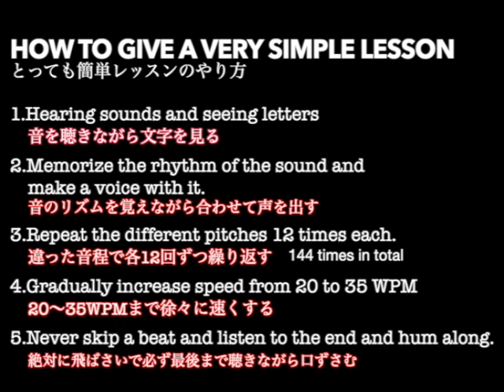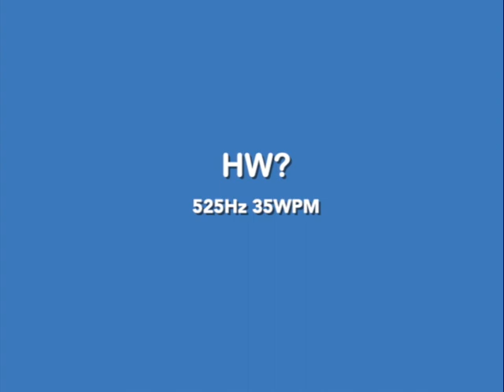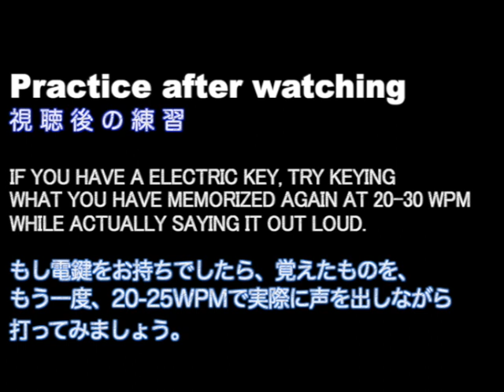【シン・モールス講座】1-10 HW? (How?)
セクション１は、ビギニングです。
[1-10] HW? (How?)
How(どのような、どのように)という意味、How do you copy?（了解できますか？）
の意味
ーーーー
【シン・モールス講座プログラム】
1  ビギニング（始まり）
ラバースタンプQSOなどでまず初めに使う重要符号のフレーズを覚えましょう。
これらの符号をリスニングマスターすれば、通常のQSOの80%程度が理解できるでしょう。

 -1. CQ CQ CQ CQ CQ CQ CQ CQ CQ CQ CQ CQ
 -2. DE J DE J DE J DE J  DE 7 DE 7 DE 7 DE 7  DE 8 DE 8 DE 8 DE 8
 -3. JCC JCC JCC JCC JCC JCC JCG JCG JCG JCG JCG JCG
 -4. PSE PSE PSE PSE PSE PSE PSE PSE PSE PSE PSE PSE
 -5. GM GM GM GM  GA GA GA GA  GE GE GE GE
 -6. UR UR UR UR UR UR UR UR UR UR UR UR
 -7. RST RST RST RST RST RST RST RST RST RST RST RST
 -8. 599 5NN 599 5NN 559 55N 559 55N 539 53N 539 53N
 -9. FB FB FB FB FB FB FB FB FB FB FB FB
-10. HW? HW? HW? HW? HW? HW? HW? HW? HW? HW? HW? HW?
-11. BK BK BK BK BK BK BK BK BK BK BK BK
-12. QSL QSL QSL QSL QSL QSL QSL QSL QSL QSL QSL QSL
-13. OK OK OK OK OK OK OK OK OK OK OK OK
-14. TNX FER TNX FER TNX FER TNX FER TNX FER TNX FER
-15. 1ST 1ST 1ST 1ST 1ST 1ST 1ST 1ST 1ST 1ST 1ST 1ST
-16. QSO QSO QSO QSO QSO QSO QSO QSO QSO QSO QSO QSO
-17. HPE HPE HPE HPE HPE HPE HPE HPE HPE HPE HPE HPE
-18. CU CU CU CU CU CU CU CU CU CU CU CU
-19. AGN AGN AGN AGN AGN AGN AGN AGN AGN AGN AGN AGN
-20. 73 TU 73 TU 73 TU 73 TU 73 TU 73 TU

Special TNX to  JI1JDI
DitDah Apps
モールス練習アプリ